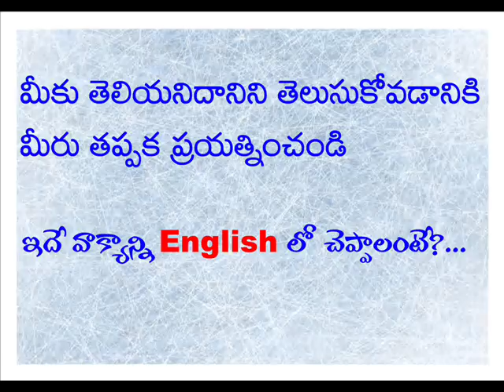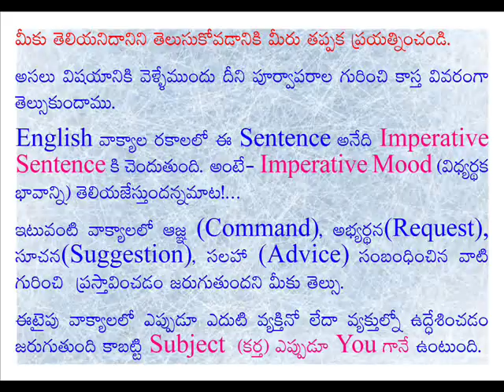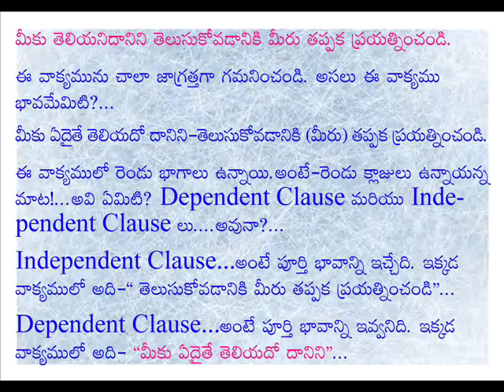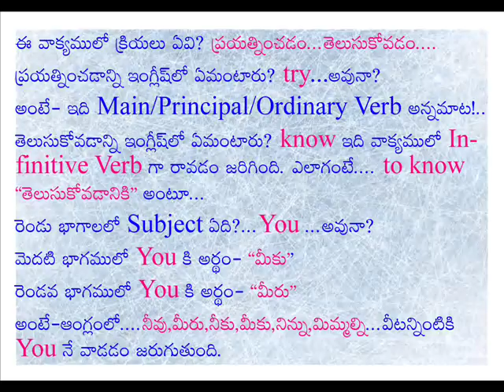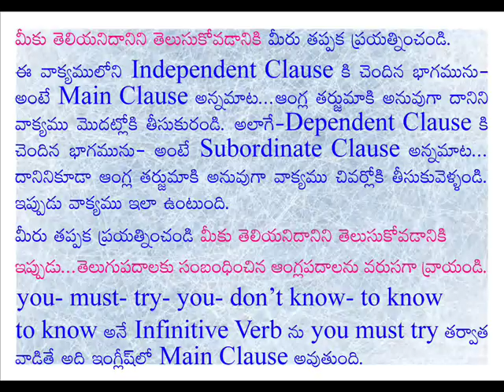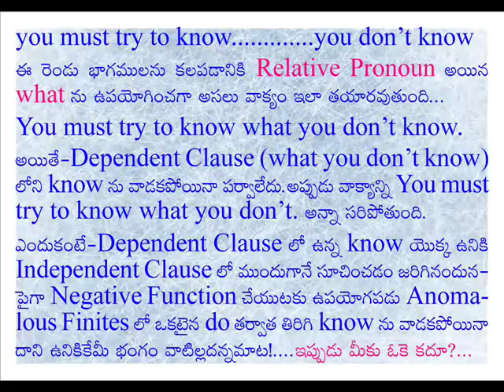How to translate this Telugu sentence into English?